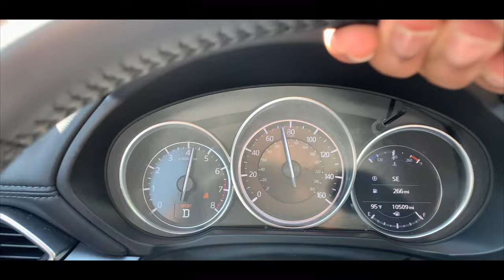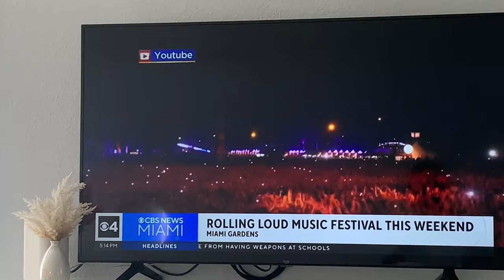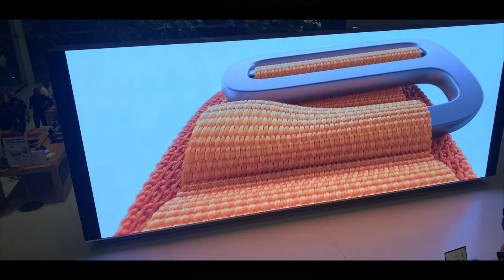Arriving To Miami, Fl🌴For Rolling Loud🏟️2023 | Vlog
Streams On Youtube Will Start Everyday at 5pm

Get This Video 30 Likes